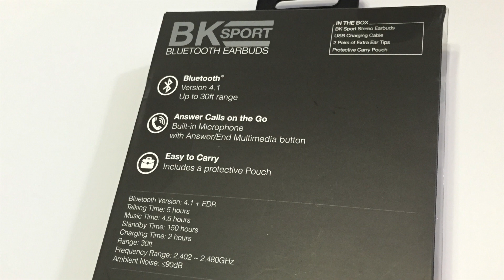URGE Basics BKHC BK Sport Bluetooth Tangle Free Earbuds, Built In Mic - Unboxing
URGE Basics BKHC BK Sport Bluetooth Tangle Free Earbuds with Built-In Mic  Unboxing